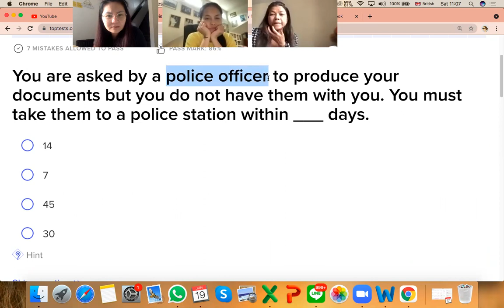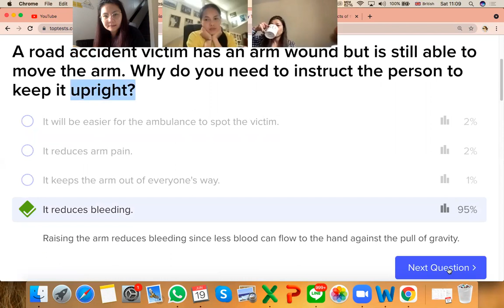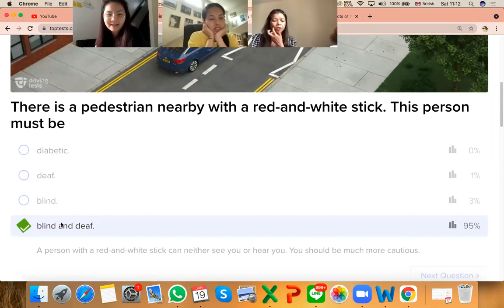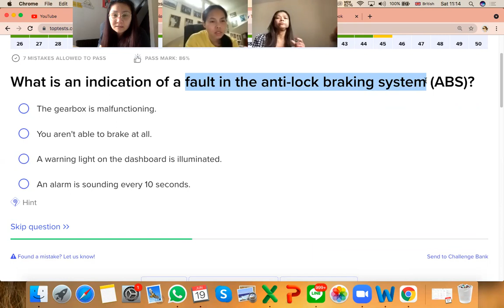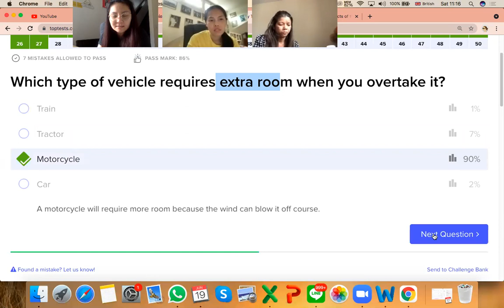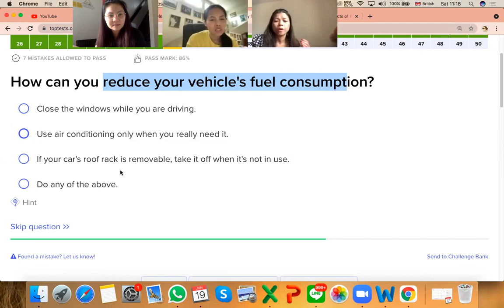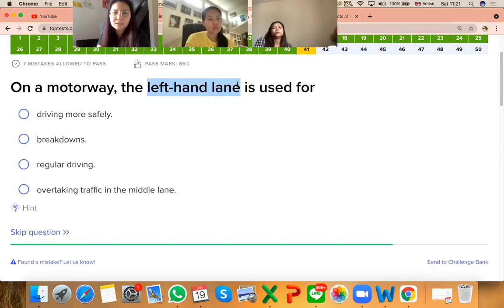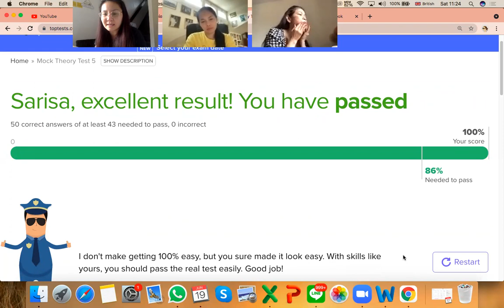ตัวอย่างข้อสอบใบขับขี่ Theory Test 2021 : Mock Test 5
มาดูบรรยากาศในการเรียนห้องเรียนออนไลน์ Theory Test 2021 กับครูเจน นักเรียนจะตอบได้ที่ข้อ???
คอร์ส Theory test
สำหรับคนที่กำลังจะเตรียมตัวสอบใบขับขี่ภาคทฤษฎี หรือ Theory Test แล้วไม่มั่นใจ ไม่เก่งภาษา ต้องการตัวช่วย แนะนำคอร์สนี้เลยนะคะ
- มีเอกสารประกอบการเรียนให้ฉบับ English & Thai
- เรียนออนไลน์ผ่านโปรแกรม Zoom meeting นั่งเรียนที่บ้านเราได้เลย สะดวก สบาย ประหยัดเวลา ประหยัดค่าใช้จ่ายในการเดินทาง
- สอนเนื้อหาอย่างละเอียดทุกบท
- พาทำแบบฝึกหัดท้ายบท ตะลุยข้อสอบ
- พาทำข้อสอบ Case Study รูปแบบใหม่ของการสอบหลัง April 2020
- สอนเทคนิคการทำ Hazard Perception ให้ได้คะแนนเยอะๆ
- การันตีผลสอบผ่าน ถ้าไม่ผ่านมาเรียนซ้ำกี่ครั้งก็ได้ไม่จำกัด ไม่คิดเงินเพิ่ม
- มีกลุ่มปิดเฟสบุ๊ค ที่มีวีดีโอบันทึกการสอนให้ สามารถเข้ามาดูซ้ำ ทบทวนได้ไม่จำกัด
- สามารถทดลองเรียนฟรีได้ 2 ชั่วโมง
- เรียนทั้งหมด 36 ชั่วโมง สัปดาห์ละ 1 วัน วันละ 2 ชั่วโมง
- ค่าเรียน ชั่วโมงละ £11 รวม £400 สามารถแบ่งชำระได้ แต่ต้องจ่ายให้ครบก่อนถึงวันเรียนจริง
หรือจะเลือก Course 2: เหมาะสำหรับคนที่ทำงานประจำ ว่างไม่ตรงกับครู หรือมีลูกเล็ก ไม่สะดวกมานั่งเรียนในห้องเรียนออนไลน์แบบวีดีโอคอล
คอร์สนี้เรียนด้วยตัวเองผ่านวีดีโอบันทึกการสอน ในกลุ่มปิดเฟสบุ๊ค ซึ่งคลิปวีดีโอสามารถเข้ามาดูตอนไหนก็ได้ ดูได้ไม่จำกัดจำนวนครั้ง ทุกอย่างเหมือนคอร์สแรก ต่างกันแค่ไม่ต้องเจอหน้าครู ไม่ต้องเข้าเรียนสดคะ
มีเอกสารประกอบการเรียนให้ทั้งเนื้อหา และแบบฝึกหัดท้ายบท ฉบับ English & Thai
และเฉลยแนวข้อสอบให้เพิ่มอีก 800 ข้อ ราคา £280
หรือสั่งซื้อเอกสารไปอ่านเอง English & Thai ชุดหนึ่งมี 2 เล่ม ราคาชุดละ £90 (ได้ทั้งสองเล่ม)
เล่มที่ 1 บทที่ 1-7
เล่มที่ 2 บทที่ 8-14
มีทั้งเนื้อหา และตัวอย่างข้อสอบ ที่เป็นภาษาอังกฤษ และภาษาไทย
ดูตัวอย่างเอกสารได้ที่ลิ้งค์นี้นะคะ
หรือจะเอาแนวข้อสอบไปอ่านเองดูตัวอย่างเอกสารได้ในล้ิงค์นี้นะคะ
Theory Test Practice Top Test 2021 แนวข้อสอบพร้อมเฉลย
เตรียมตัวสอบ Theory test อยู่ แต่อ่านก็ไม่ค่อยได้ และจำไม่ค่อยได้เลย ครูมีตัวช่วยคะ
- ฉบับภาษาอังกฤษและภาษาไทย พร้อมเฉลย
- มีข้อสอบให้ฝึกถึง 800 ข้อ
- มีคำถาม Show Me / Tell Me พร้อมเฉลย (ซึ่งใช้ตอนสอบขับจริงได้ด้วย)
- มี Highlight Keywords ช่วยจำ
- การันตีผลสอบผ่านแน่นอน
ราคา £85 รวมส่ง
(เฉลี่ยค่าแปล 10 ข้อ ต่อ £1 ถูกกว่านี้ไม่มีแล้วค่ะ)